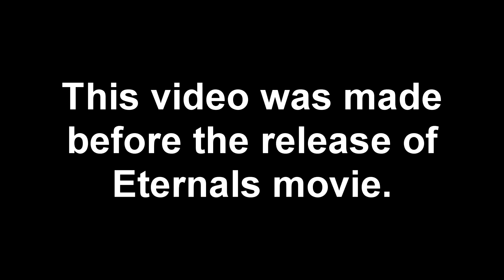Thena (Eternals) Vs Hela | Showdown in Hindi | BlueIceBear